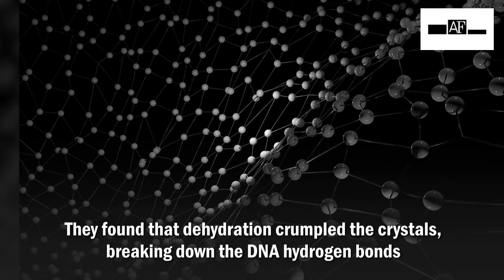Researchers uncover unknown property of colloidal crystals, memory abilities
Colloidal crystals contain a previously unknown feature known as highly organized three-dimensional arrays of nanoparticles, according to researchers from Northwestern University. The findings of the study were published in the journal Nature. The team engineered colloidal crystals with complementary strands of DNA and found that dehydration crumpled the crystals, breaking down the DNA hydrogen bonds. But when researchers added water, the crystals bounced back to their original state within seconds. The new study describes the shape memory that occurs after changes to a colloidal crystal's structure and that is not accessible in other types of crystals. In response to external stimuli, reversible structural changes in these new materials could lead to associated dynamic functional changes that make them useful in chemical and biological sensing, optics and soft robotics.